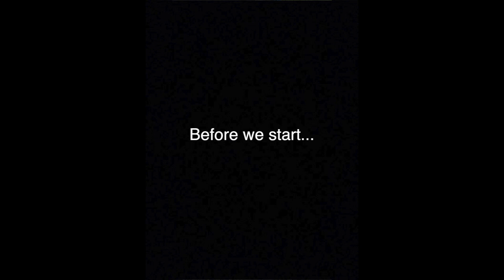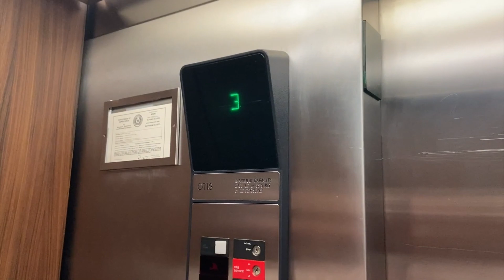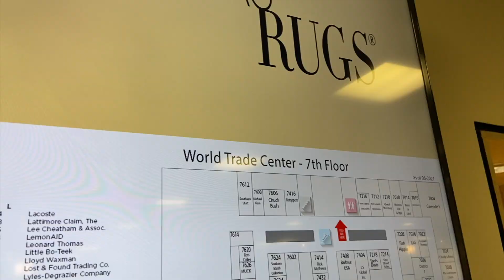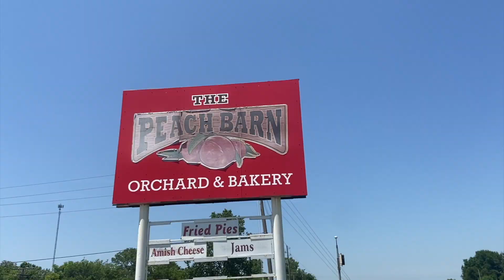Dallas Texas! | TRAVEL VLOG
This is a shorter and more laid back video. Texas was really fun and I can't wait to go back! I may go back in August and film a more in depth video on my trip. Although, I may be in class because I am a college student. It'll all depend on the timing! :)

Hello! My name is McKulla Taylor and if you are someone looking for entertaining content on all different topics than this may be the right channel for you! I do a variety of videos ranging from vlogs of my days on the family farm, challenges, hanging with my friends, paranormal/ghost videos, baking, and more!

Music used in this video:
Cut My Hair - Mounika, Cavetown
Closer - The Chainsmokers
Standing Here
Music in this video
Listen ad-free with YouTube Premium
Song
Cut My Hair
Artist
Mounika., Cavetown
Album
[Merlin] IDOL Distribution (on behalf of Maju Records); LatinAutor - PeerMusic, Warner Chappell, BMI - Broadcast Music Inc., LatinAutorPerf, CMRRA, Abramus Digital, and 12 Music Rights Societies
Song
Closer
Artist
The Chainsmokers